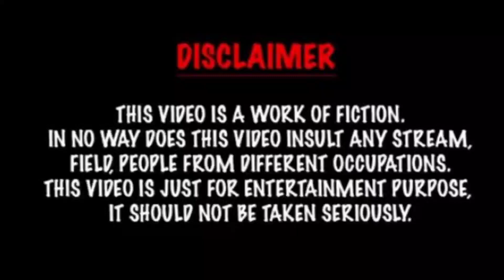Best Of Bloopers😂 | Behind The Scenes | JB Show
Keep Smiling 😄